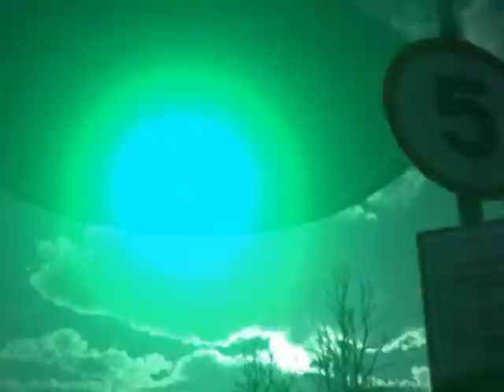UFO buzzes UCA Canterbury Kent UK 2011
I believe. I'd always wanted an alien encounter, not a distant light in the sky, hard to distinguish but a huge flying saucer appearing right above me and making contact by frying my camera, just like this. I believe.